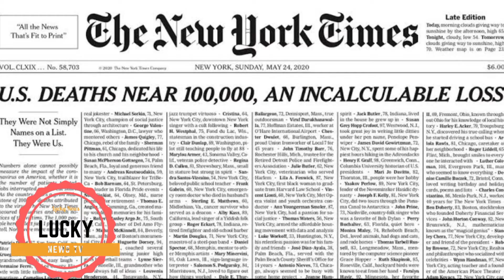Atomic bomb should be dropped on Azerbaijani capital | Armenian newspaper suggests